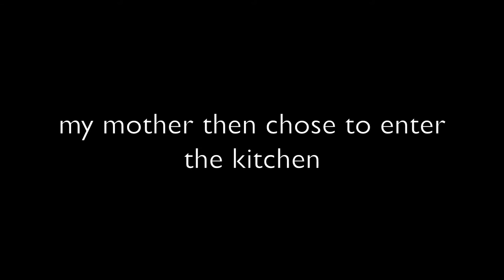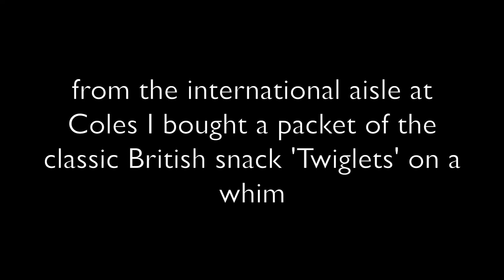MAKING A *chaotic* VEGAN CHARCUTERIE BOARD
I'll take a cheese and meat board but hold the cheese and meat thank you so much.

If our chaotic attempt to systemically construct and review this vegan charcuterie board compels you to stalk me on alternative social media platforms my usernames are below: